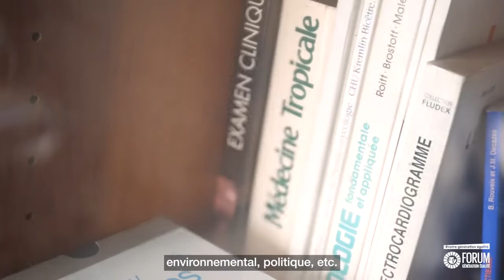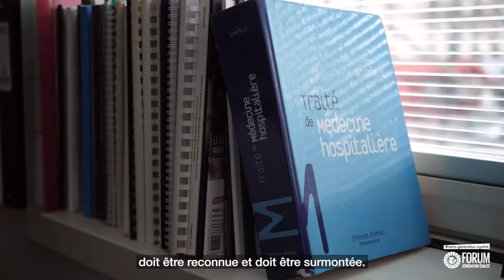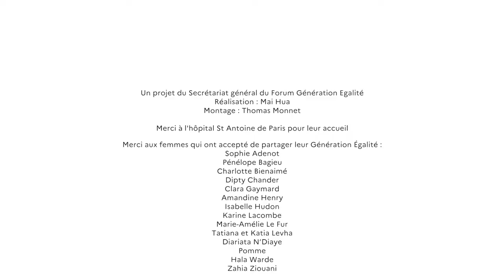Leur Génération Égalité - Karine Lacombe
Portrait 3 : Karine Lacombe, cheffe du service des maladies infectieuses et tropicales de l'hôpital Saint Antoine

💬 "Nous [les femmes] avons fait un autre métier pendant la crise sanitaire. Nous avons répondu à la douleur, alors que les hommes étaient dans la recherche scientifique : c'est souvent 'nous en premier', alors que dans le soin c'est 'nous tous ensemble'."